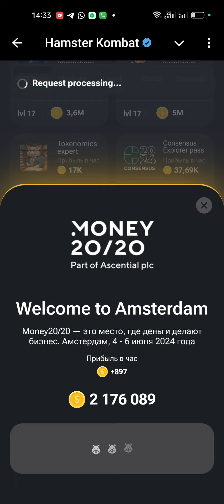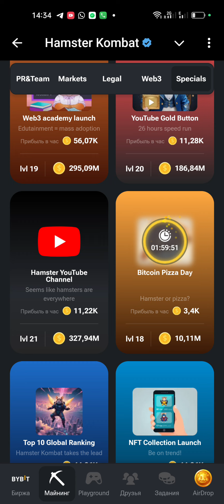Хамстер Комбат комбо карты сегодня 3 сентября - 4 сентября! Combo Hamster Kombat 3.09 - 4.09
Хамстер Комбат комбо карты сегодня 3 сентября - 4 сентября! Combo Hamster Kombat 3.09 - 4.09 Играй и зарабатывай со мной (Play and earn money with me)
Новые комбо карты Hamster Kombat на сегодня  3 сентября - 4 сентября 2024 - смотрите какие 3 актуальные карточки из раздела Mine в этой статье, за них можно получить 5000000 монет, это мероприятие проводят каждый день, задание действительно сутки, эти монетки помогут быстрее прокачаться в хомяках.